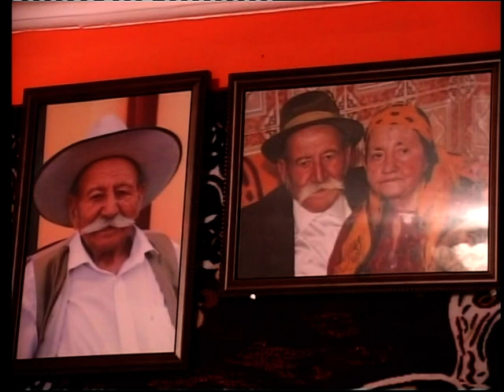Imormintarea lui Lupascu de la Focsani-3.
Dumnezeu sal odihneasca.